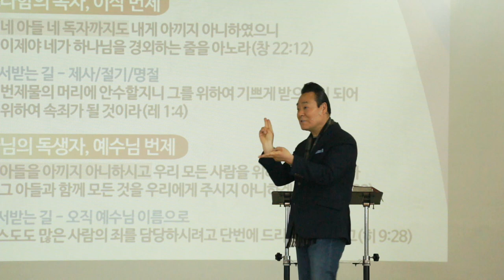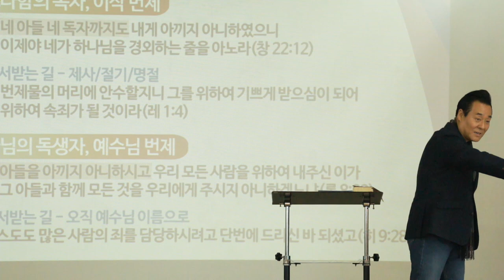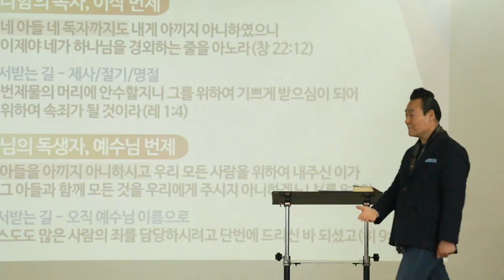모리아산 번제와 2000년 후 갈보리산 번제 | 통성경 에센스